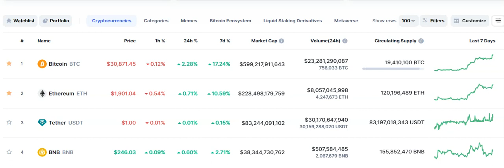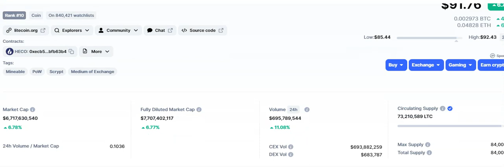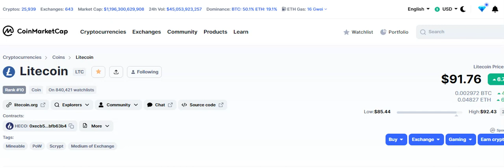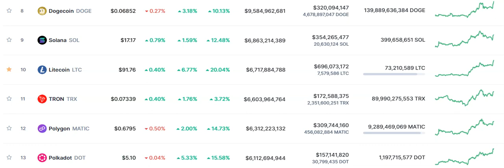Cryptocurrency Is On Fire Is The Bull Run Here!!